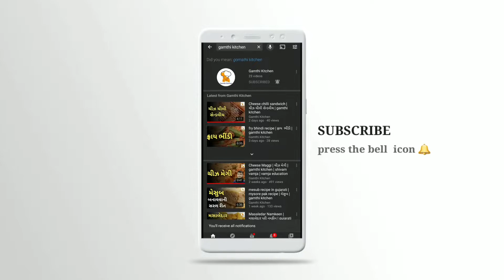how to make best tea | શ્રેષ્ઠ ચા કેવી રીતે બનાવવી | recipe in Gujarati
In this video we will learn how to make best tea/ chai recipe in Gujarati

- gamthi kitchen